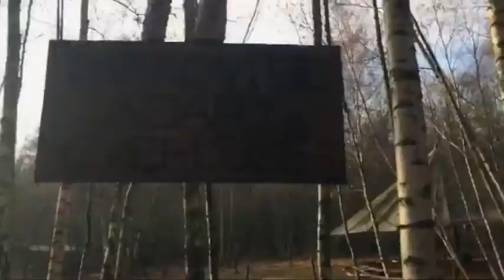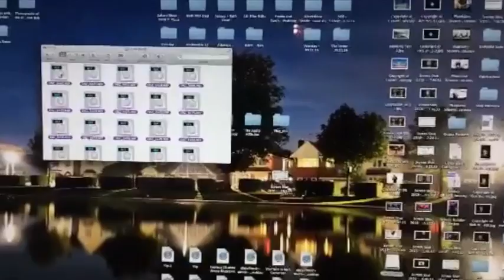Vlog 001 - Shooting The Amity Affliction!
Welcome to my first ever vlog.

Again, the most sincere of apologies to the poor... everything. Content, video and audio will get better!